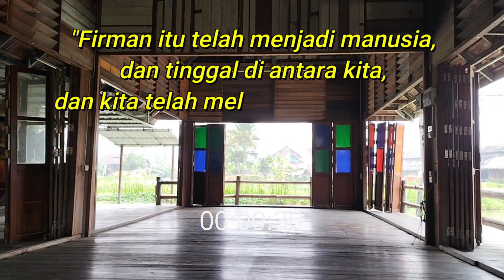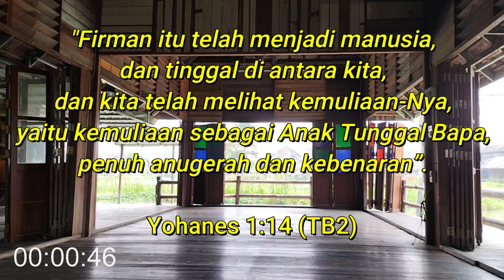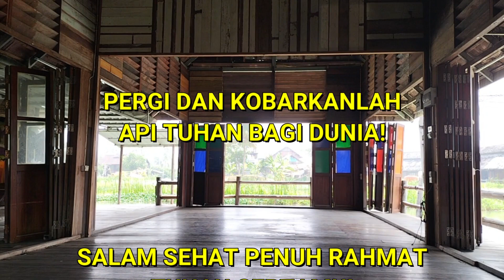”MANIFESTASI” (Pdt. Guruh Jatmiko S – Dengan Subtitle)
”MANIFESTASI”

Bacaan: Yohanes 1:14 – TB2

SELA 001 - SETIAMU, TUHANKU, TIADA BERTARA | PKJ 138